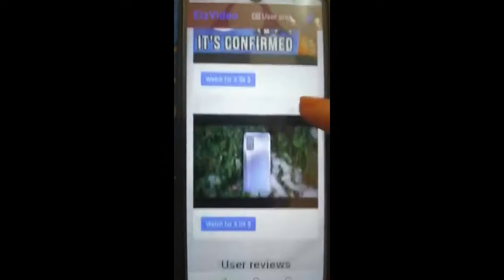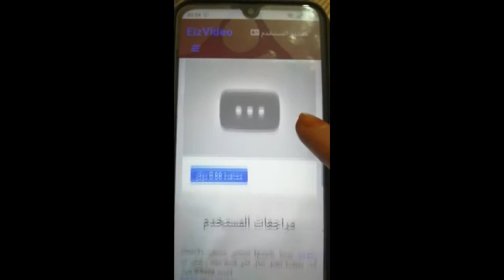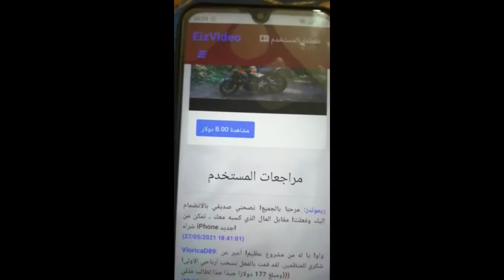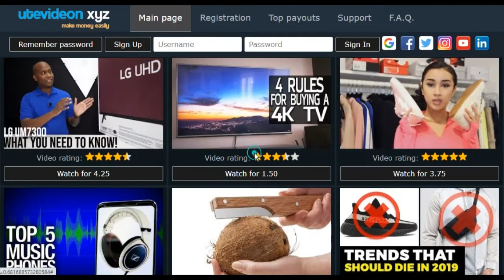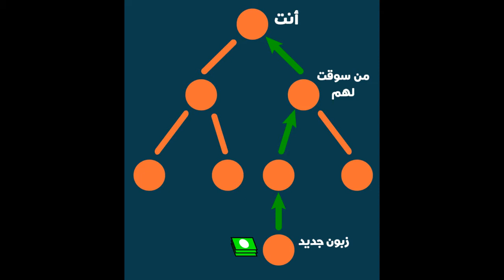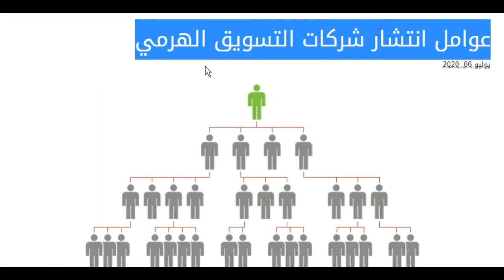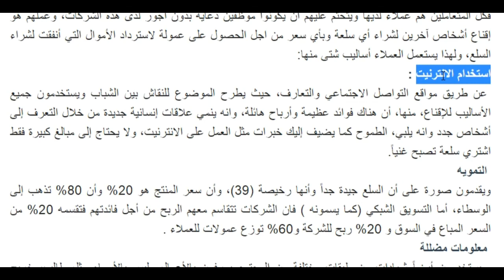طريقة جديدة ديال النصب كتستهدف النساء في المغرب - eizvideo.xyz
هاد الايام وليت كنشوف بزاف ديال لفيديوات بحال لي غادي نوريكوم دابا
هادي طريقة جديدة ديال النصب لي ولات منتاشرة بزاف فمواقع تواصل التواصل الاجتماعي فالمغرب
لي غالبا مكيستهدفو بها النساء
شاهدو هاد جوج فيديوات ومن بعدها نشرح ليكونم كيفاش كتم عملية النصب
ولكن قبل إشترك فالقناة ودير جيم لهاد الفيديو باش تساعد هاد الفيديو يوصل لأكبر عدد ديال الناس

كيفما شفتو فلفيديو لول كتلقاها كتكولك أنه يلا تفرجتي ففيديو قصير كيخلصوك فيه من نص دولار حتى لتلاتة ديال الدولار
والفيديوات الطوال لي فوق الساعة كيوصل تمنهم حتى لفوق الـ 100 دولار
وهاد الاتمنة هي أتمنة خيالية ومن المستحيل شي واحد فالعالم يخلص هاد الأتمنة الخيالية
وغير باش تزيد تفهم كتر أغلب المشاهدات لي كتجي من الدول العربية تمنهم طايح بزاف
كتلقا 1000 مشاهدة عربية فاليوتوب مكتفوتش تمنها الدولار الواحد

بحال هاد المواقع الهدف منهم هو يجيبو أكبر عدد ديال المشاهدات للفيديوهات لي كيحطو فالموقع دياللهوم
حيت صحاب هاد المواقع هوما لي كيتخلصو فهاد المشاهدات
كتلقاهم كيبيعو ساعات المشاهدة في اليوتوب
حيت فالسنوات الأخيرة اليوتوب ولات كتفرض عليك يلا بغيتي تسجل فالادسنس خاصك تجمع 4000 ساعة ديال المشاهدة
و 1000 مشترك
فالناس شنو ولاو كيديرو ولاو كيشريو السوايع والإشتراكات
هادشي لي خلق واحد السوق سوداء لي كتباع وكتشرى فيها السوايع
وحاليا على ما قريت وسمعة 1000 ساعة ديال المشاهدة كتباع ب 200 درهم أو ما يعادل 20 دولار

فهاد لي كيبيعو سوايع شنو ولاو كيديرو
كاين لي بداو كيخدمو شي برامج متطورة بالش يخدعو اليوتوب ويجمعو السوايع
وكاين لي بداو كينصبو على الناس بمواع بحال هادو
كيقولك أجي تفرج فالفيديوات ونخلصوك
وأغلب هاد المواقع كيكولو أنه غادي يخلصوك من بعد ما تجمع 200 أو 300 أو 400 دولار
وحتى يلا جمعتي هاد الفلوس كيقوك وتسنى شهر أو شهرين عاد نصيفطولك لفلوس
أو كيقولولك راه كين خطأ فالمعلومات لي عطيتيهم عاود دخل المعلومات وتسنى حتى يجاوبوك

أما الطريقة باش كينتشرو بحال هاد المواقع ديال النصب هي عن طريق التسويق الهرمي
وهدي هي الطريقة لي كيخدمو بها أغلب هاد المواقع
أي أنهم كيقولو للناس لي كيتسجلو عندهم أنه يلا جابولهم ناس جداد يتسجلو عندهم غادي يتخلصو عليهم حتا هوما وبهاد الطريقة كينتشر هاد الموقع

نتمنى يكون هاد الفيديو فادكم وحضيو راسكم راه كتروا النصابة بزاف هاد الايام
ومتنساوش ديرو جيم وتشتاركو فلقناة